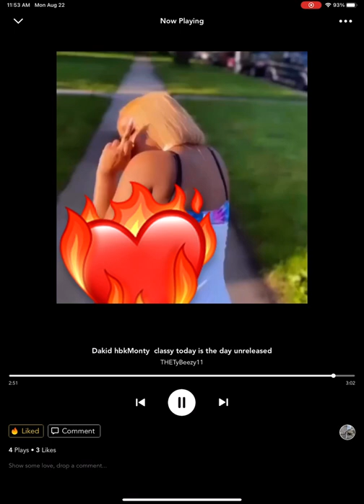Dakid hbkMonty (Classy today is the day) official audio ~ Exotic EP~